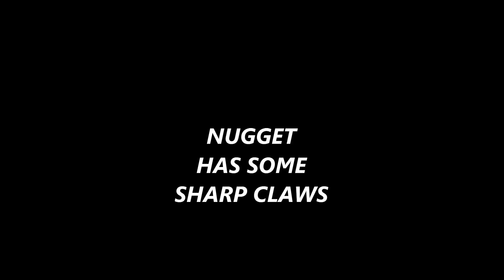GINGER CAT ..GETS HIS REVENGE.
SHARP CLAWED KITTY

feralcatsneedlove
184 V.Z.County Road  2809 Mabank Texas 75147